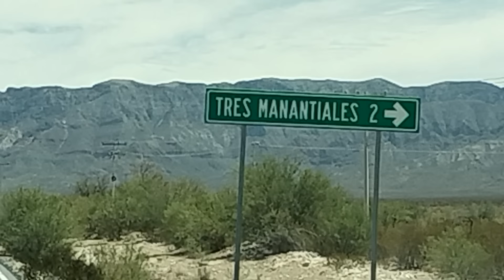VAMONOS AL EJIDO CHARCOS DE RISA 10 DE MAYO 2024.